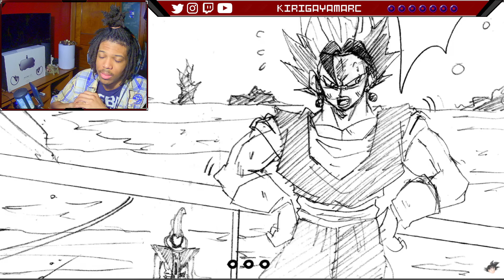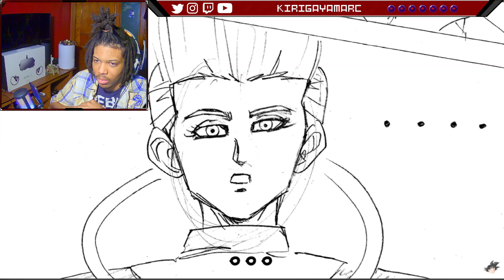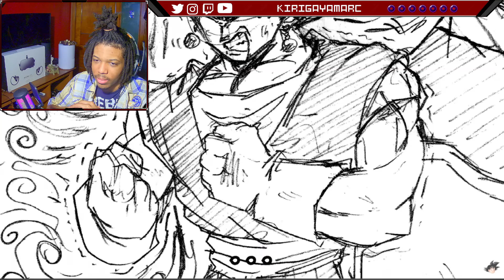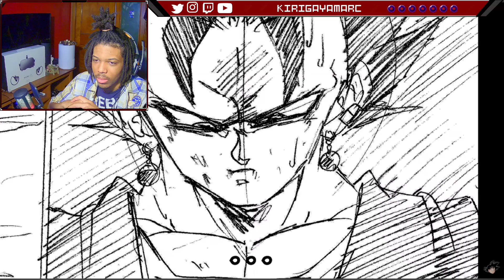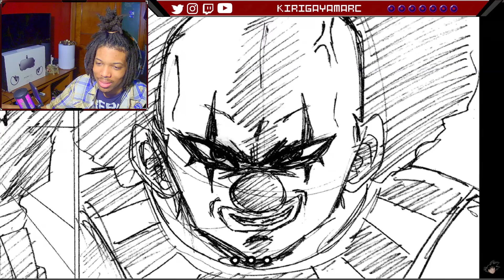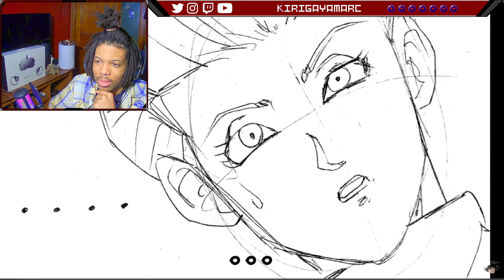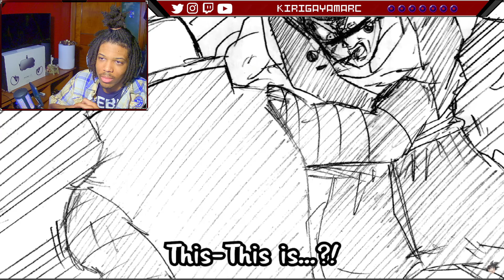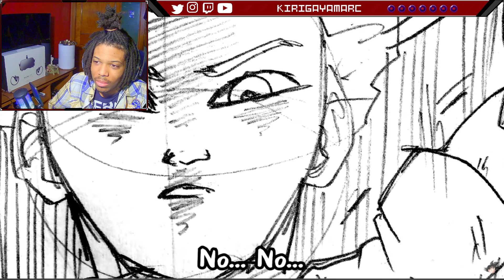Marc REACTS TO : ULTRA Vegito Is Punished By The Gods For Beerus' Death!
Hello do you like dragon ball? Please share and don't be afraid to comment because dragon ball is what this channel is about!